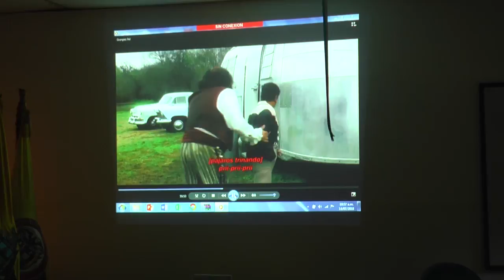Avanza iniciativa "Cine para Todos" en la comuna 5